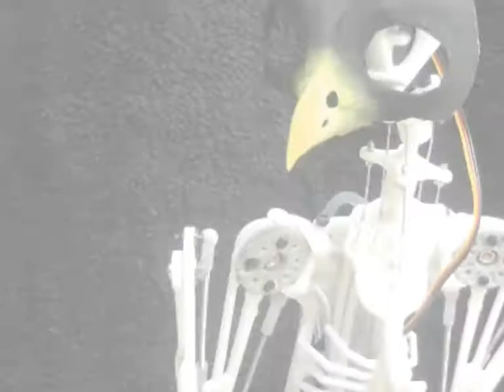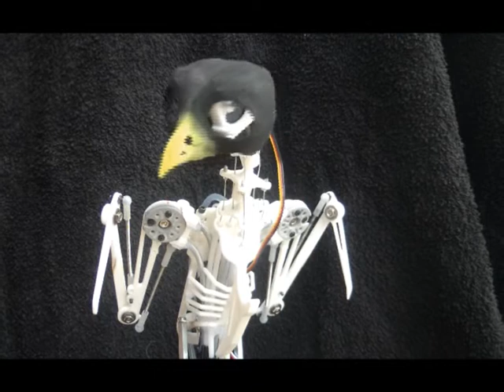Animatronic Bird Test 2.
A Head has been added for the purpose of the video only... *Not actual head*

D e c o y s  -  L u r e s  -  M e d i a  P r o p s